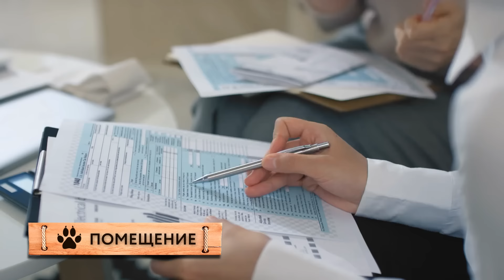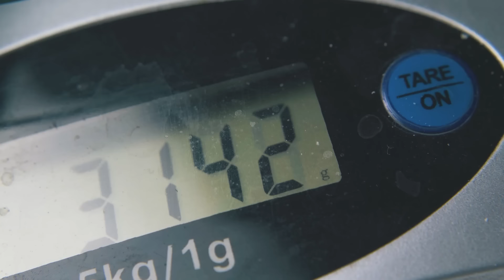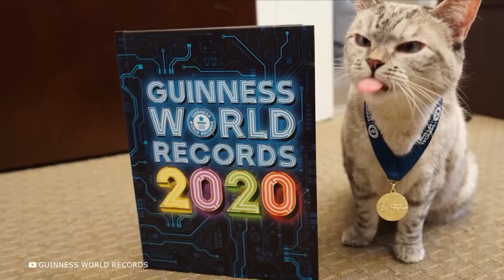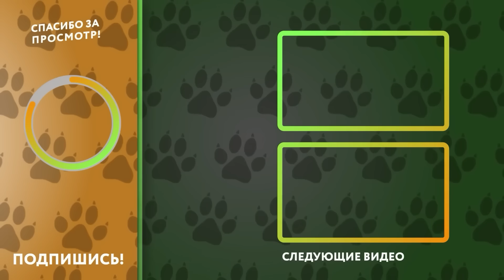Посмотрите, На Что Способна Самая Большая Корова в Мире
Полуторатонный бык-гигант ростом с баскетболиста; корова дающая по 40 литров молока ежедневно — и кто после этого скажет, что на фермах нет ничего интересного? В этом выпуске вы узнаете, на что способны животные-рекордсмены, а также о том, как их выращивают. В этом увлекательном и захватывающем выпуске все самые лучшие, невероятные, удивительные, интересные и познавательные в мире факты о больших животных на фермах, о которых вы не знали. От невероятно гигантского быка до продуктивной коровы, удивительных особенностей обустройства фермы, а также необычного рациона питания. С вами канал Wild Life и в этом интересном, познавательном и увлекательном выпуске вы узнаете, на что способны животные-рекордсмены, а также о том, как их выращивают и про то на что способна самая большая корова в мире